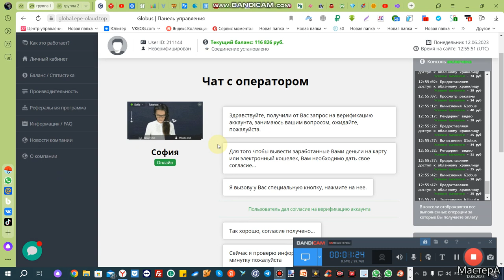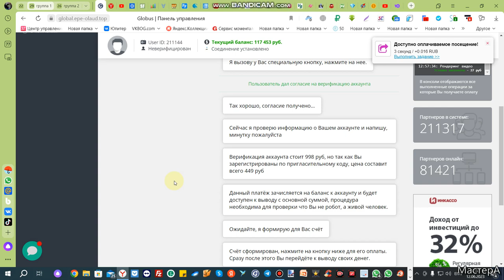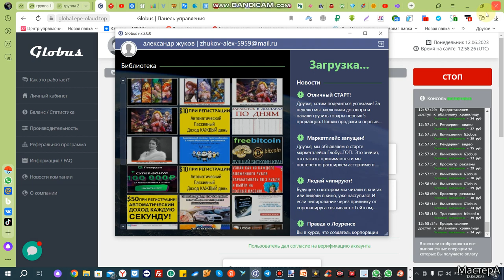Globus.Осторожно мошенники, галимый лохотрон.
Друзья и подписчики не видитесь на такие сайты по заработку.Это не первый такой сайт их много на просторах интернета.По возможности буду знакомить вас не только проверенные и рабочие сайты, но и лохотроны.Какие рабочие обычно тестирую и пробую на вывод.Только потом рекламирую здесь.Всем удачи и не забывайте подписываться на мой канал и палец вверх.Вам не трудно, а мне на благо.